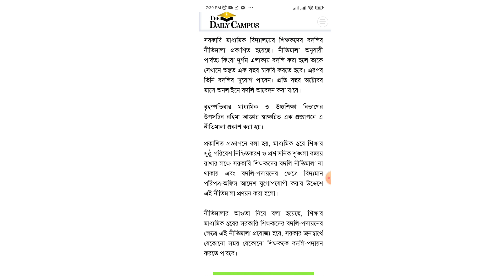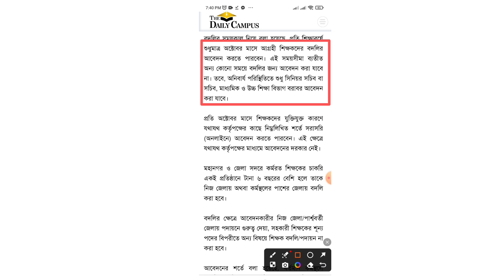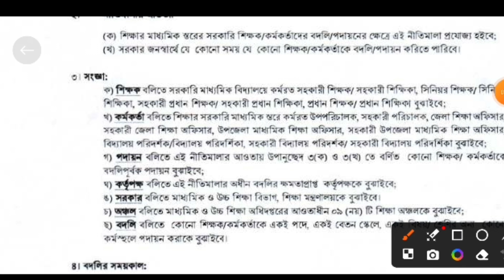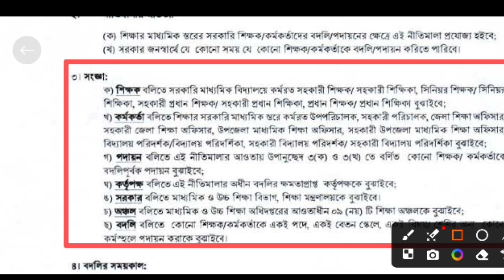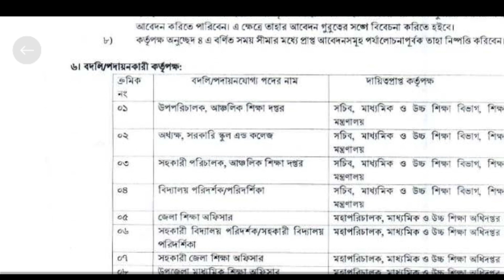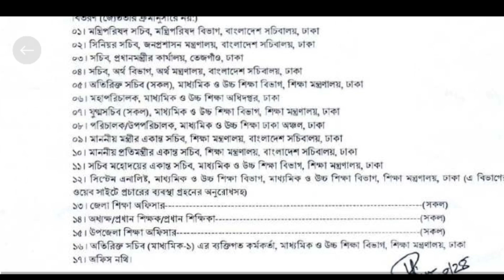সরকারি মাধ্যমিক শিক্ষকদের বদলি নীতিমালা!! কারা বদলী হতে পারবে? বদলীর সময়কাল? বদলী আবেদনের শর্তসমূহ!!